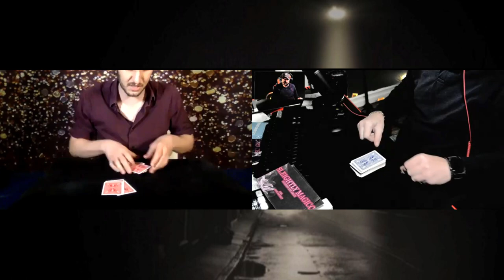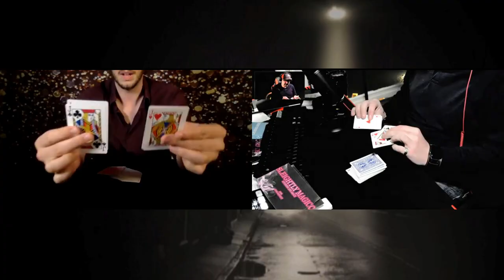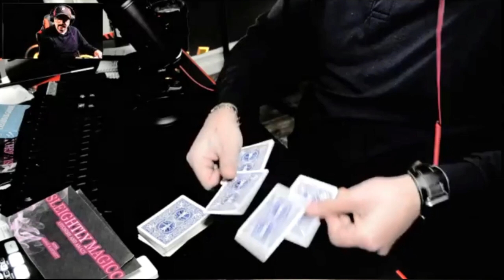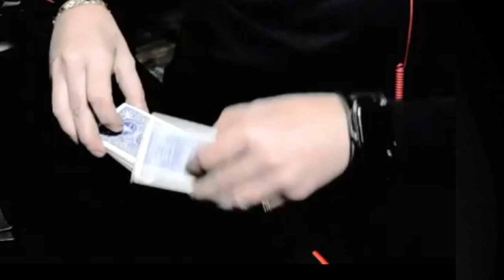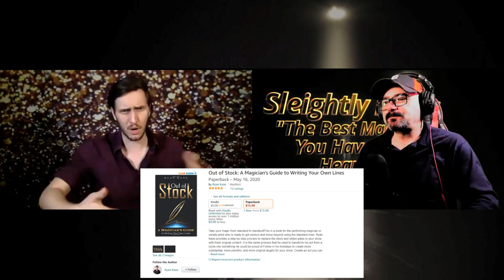The Best Magicians You Have Never Heard Of with guest Ryan Kane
Sleightly Magic Presents:
The Best Magicians You Have Never Heard Of
Episode 17 with Ryan Kane

Host:
Jamie Matchett
Sleightly Magic

iPhones vanish, whisky bottles appear from nowhere, and a paintball gun is fired at the man responsible for it all. This is the magic of Ryan Kane. Please Enjoy Responsibly. Ryan Kane is the current San Francisco magic champion, having taken 1st place when competing against the best magicians in the Bay.

He is a full time performer, (his corporate resume includes big names such as Microsoft and Louis Vuitton), and has performed from New York to Las Vegas. Ryan Kane is known for his comedic edge, high energy, and original magic.

He get reviews like this over and over:

"Seriously amazing!! Called and was able to set a surprise for my co worker in less than 2 hours. She was thrilled to say the least. Our gorilla in a tutu was a big hit." (Babaloons & Tunes Singing Telegrams)

Wow. Jaw-dropping close up magic, clever and funny dialogue, a great rapport with the audience, plus ... The guy is really hot. I'll definitely be going back.  (Review from Jerms)

Ryan Kane, works out his show and his scripting on the streets before he puts them in his professional shows for corporate audiences. He also consciously works on identifying, eliminating and replacing his “stock” lines. As a result of his many years of experience, he has recently published a book “Out of Stock - A Magician’s Guide to Writing Your Own Lines”